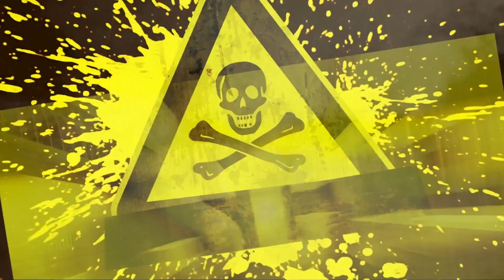BİR TİMSAH AHTAPOTU GÖRÜRSE NE OLUR? TİMSAHIN İMZA HAREKETİ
Video, bir timsahın beslenmesini gösterir - çözülmüş bir ahtapot.